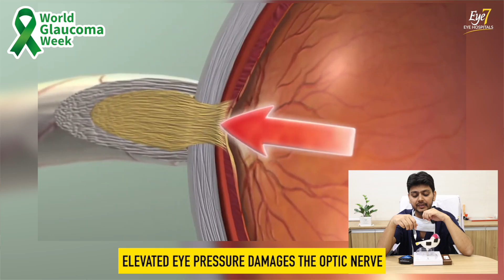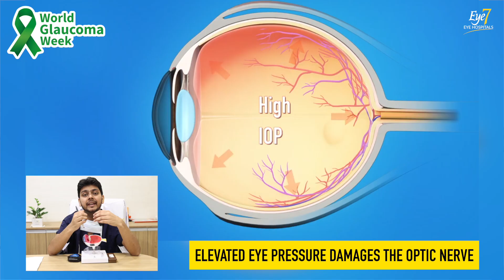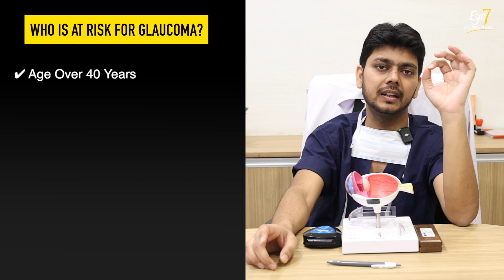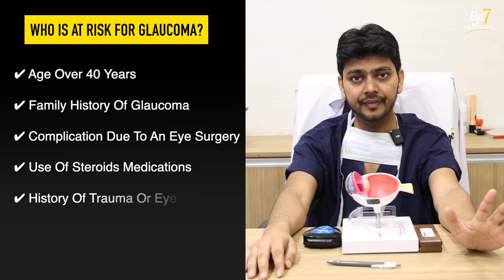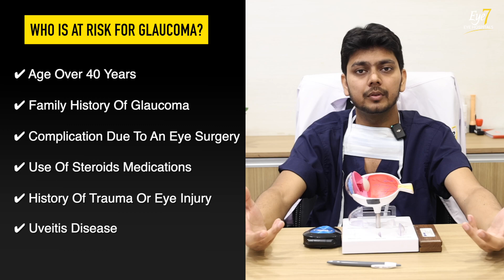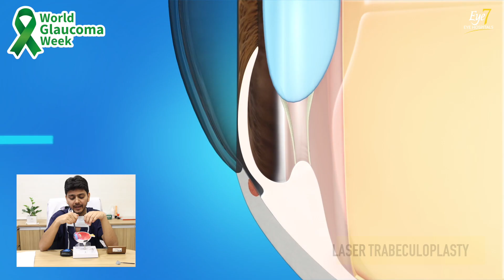Glaucoma (काला मोतिया) - आँखों की एक खतरनाक बीमारी | जानिए ग्लूकोमा के लक्षण, बचाव और इलाज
On the occasion of the 'World Glaucoma Week' [12-Mar-2023 to 18-Mar-2023],
Dr. Shanu Kumar Mittal (Glaucoma Consultant, Eye7 Eye Hospitals) explains about GLAUCOMA (काला मोतिया).

Glaucoma is a group of eye conditions that damage the optic nerve, the health of which is vital for good vision. This damage is often caused by abnormally high pressure in your eye.
Glaucoma is one of the leading causes of blindness for people over 60 years of age. It can occur at any age but is more common in older adults.

⏱️Time Stamps

0:00 Introduction
1:51 What is Glaucoma?
2:56 Is Glaucoma (काला मोतिया) or Cataract (सफ़ेद मोतिया) same problems?
4:41 How Glaucoma affects Quality Of Life?
7:43 Who is at risk?
10:22 Signs & Symptoms?
11:00 Diagnosis?
14:45 Treatment?